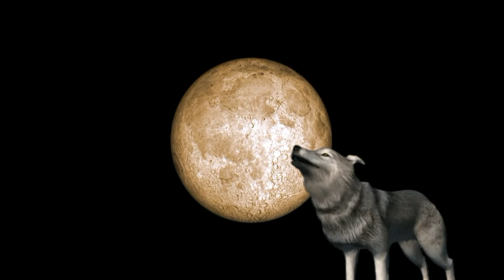"Simba il Re Leone" musical - La Sfida di Scar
Luogo: Torre Cajetani (FR) - Italia
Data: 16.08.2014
Organizzato da: Associazione Culturale Parrocchiale "Tra Sogno e Realtà" di Torre Cajetani
Regia: Valerio Dell'Uomo
Coreografia: Magda Szymanski
Scenografie e costumi: Ignacy Szymanski
Direttore Technico: Giuseppina Elementi
Riprese e montaggio video: Ignacy Szymanski